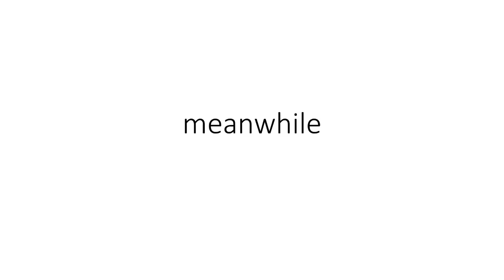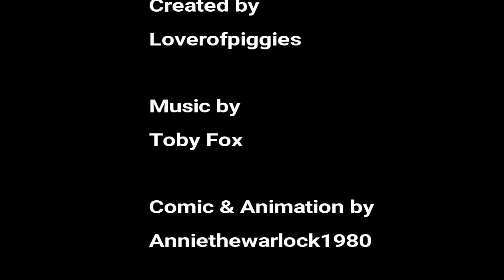Error part 14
Error heads off to stop the Human...

Sorry for the long delay...I haven't felt good in the last couple of days. I hope you all enjoy the video.